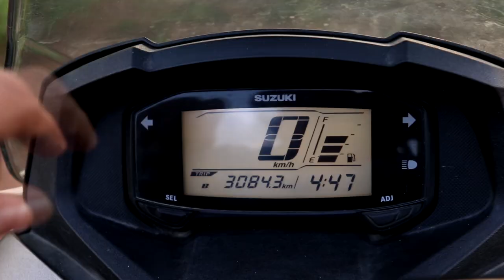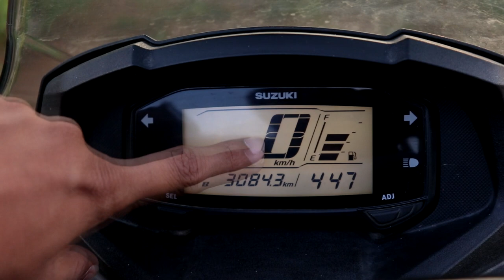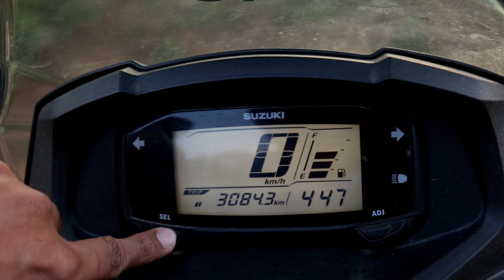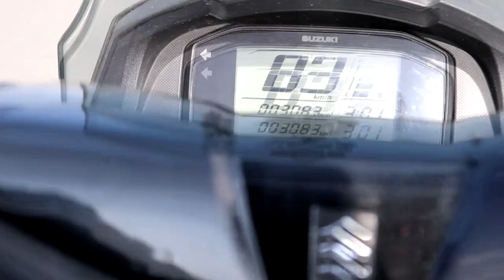SUZUKI_BURGMAN Detailed Review | Pros &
In this Video , Details of SUZUKI BURGMAN is given. All about the vehicle you want to know.

Anchor  : SARAVANAN
Camera : VISHWA
Assistant Directors : FAIZAN & ASHFAQ
Cuts : SARAVANAN